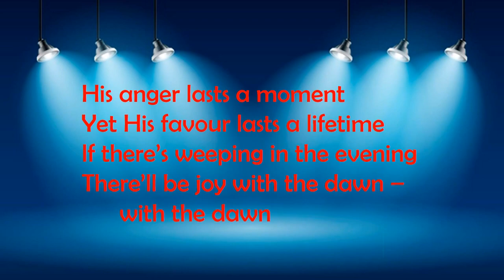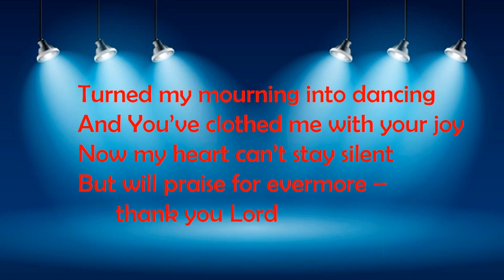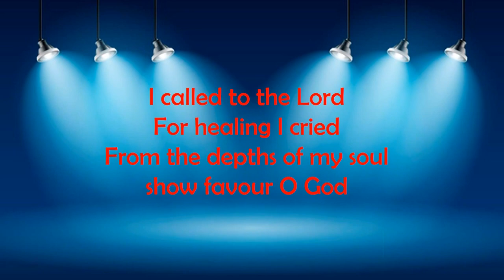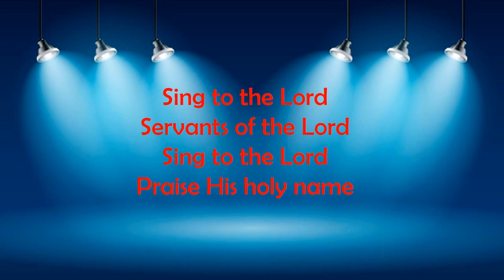Psalm 30 | Simon Rennie | Awesome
A blast from the past. Apologies for faces used without prior permission - and be warned, some have 'graduated'. .

The words are biblical, though my own journey was very personal. This is a simple Psalm-based song, but it involved a heart-aching testimony of grief and recovery - Thank You, Lord!

May God's favour rest upon you. By the way, it's easier for Him to rest and remain, if you don't keep fretting and waving Him away.

Postscript. "I keep seeing the word AWESOME on many of title pages of your songs - but where's that song?"

Yeah, yeah, I'll post that song too, plus the complete version of, 'Let the Love of the Lord Flow'. Perhaps even the darker healing songs of my personal grief journey, that eventually led to the personal truth of Psalm 30 manifesting in my praise. Watch this space.

Abundant blessings,
Simon